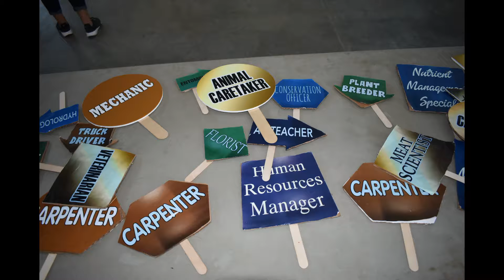Pickaway County Farm Bureau AgDays 2019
Pickaway County Farm Bureau cultivated the next generation of agriculture at 2019 Ag Days on September 5-6th at the Pickaway County Ag and Event Center. 1,600 4th and 5th grade students experienced farming first hand through six hands-on, interactive learning activity stations: Ag careers, equipment, livestock, crops, bees, and natural resources. Local FFA students led educational demonstrations, sparked students’ interest with compelling displays, and engaged youth in fun activities in each area.